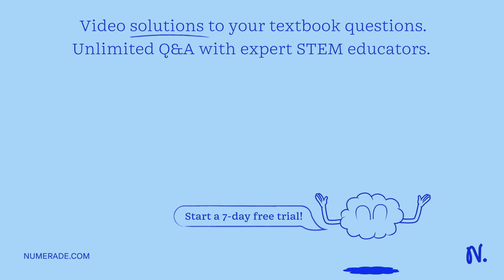Draw the graph of weak acid versus strong base. Explain the following from the graph: Equivalence p…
Draw the graph of weak acid versus strong base. Explain the following from the graph: Equivalence point. What would you expect at the equivalence point (pH    gt; 7, equal to 7, or less than 7)? How do you find the equivalence point from the graph? How would you identify a monoprotic acid versus NaOH and a polyprotic acid versus NaOH graph if both graphs are not labeled with the names of acids?